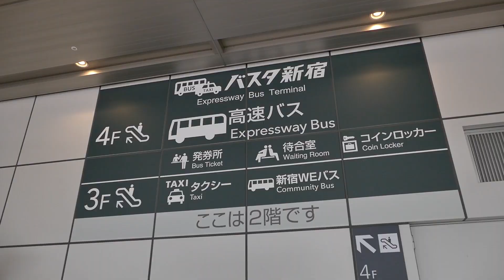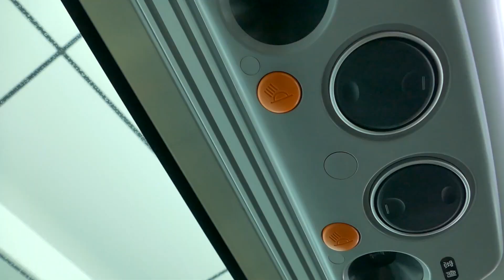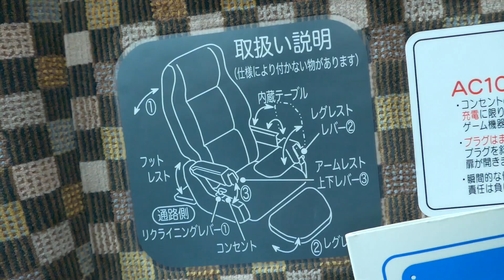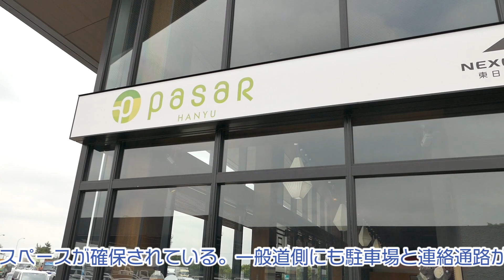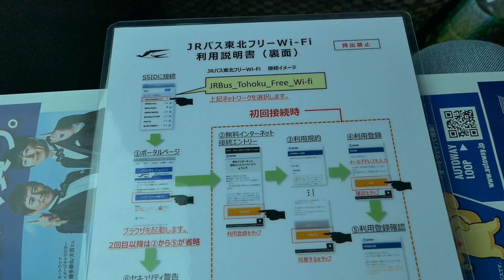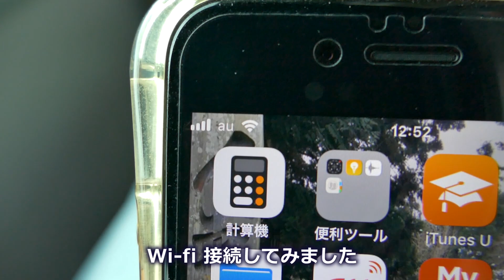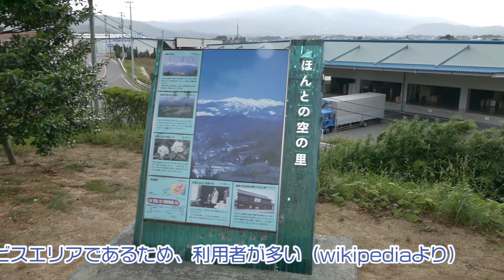【昼行バス】仙台新宿号、3列独立シート・フリーWi-fi/3,500円！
【昼行バス】バスタ新宿から仙台へ。3列独立シート/3,500円！
JRバス東北・仙台新宿5号乗車。
バスタ新宿　10：30発
仙台駅　16：23着

フリーWi-fiが使えます。途中、羽生サービスエリア・上河内サービスエリア・安達太良サービスエリアで休憩あります。